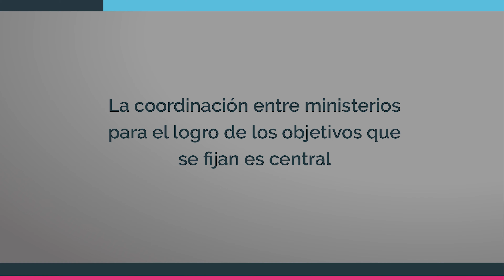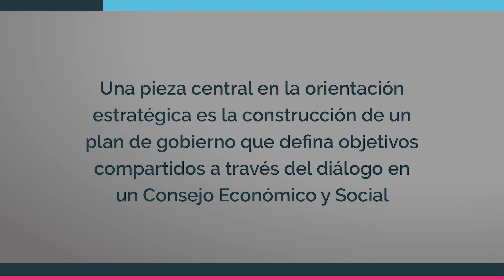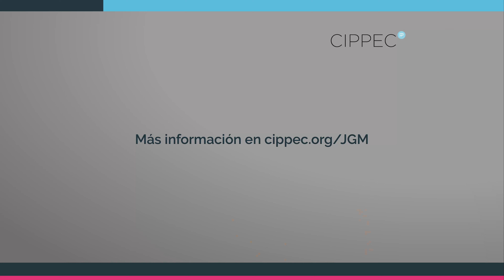25 años de la Jefatura de Gabinete de Ministros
A 25 años de la puesta en marcha de la Jefatura de Gabinete de Ministros, organizamos un evento con ex Jefe de Gabinetes. Te lo contamos en este video.